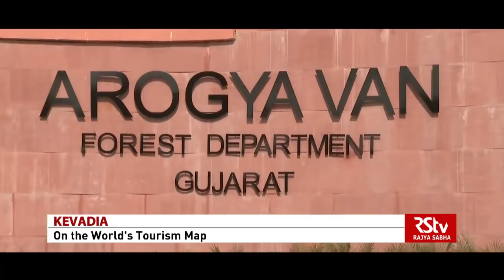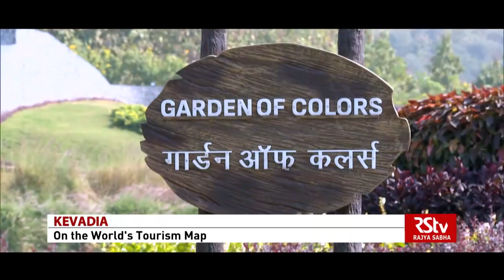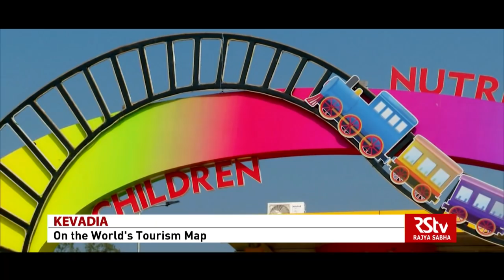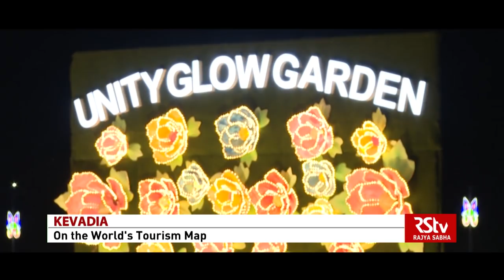Special Report - Kevadia on World's Tourism Map